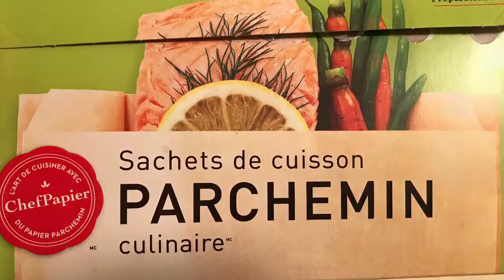My Movie 36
Piers z kurczaka w ziemniakach,boczku polskim wedzonym i warzywach.